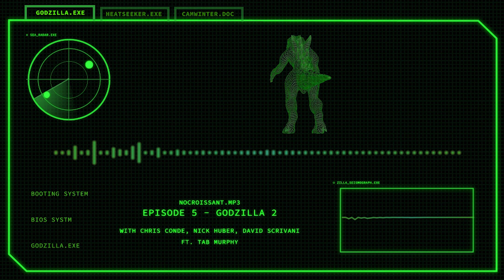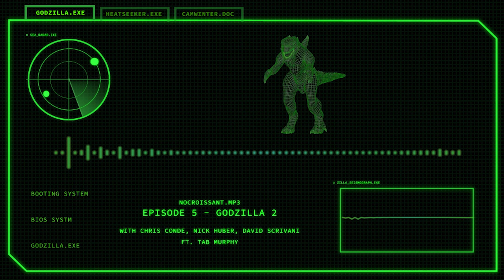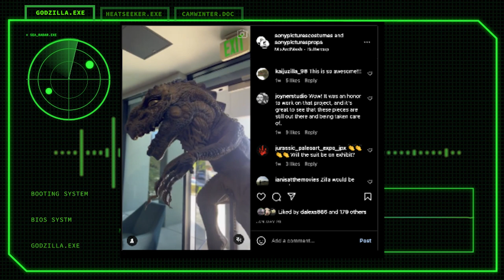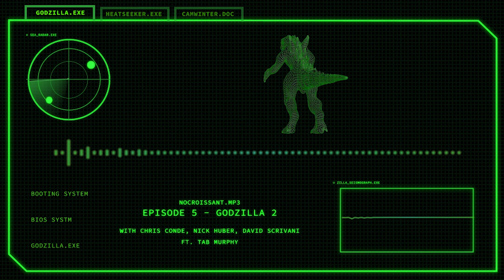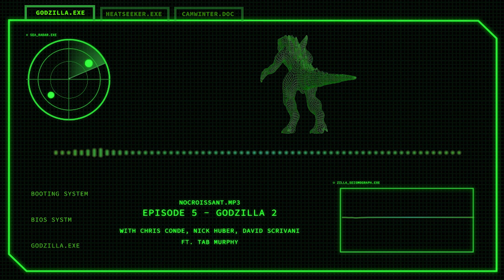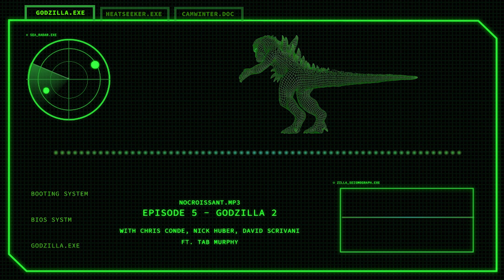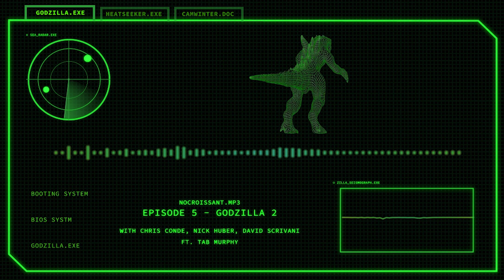Godzilla 2: The Sequel That Never Was - A Deep Dive Ft. Tab Murphy - NO CROISSANT EP. 5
No Croissant, Chris Conde, David Scrivani, and Nick Huber are joined by Tab Murphy, the screenwriter behind Disney classics like Brother Bear and Atlantis: The Lost Empire. Tonight, we invite him on the show to speak on his treatment for the unmade sequel to the 1998 Godzilla film. Murphy shares exclusive details about the project, including his inspiration for the story, the challenges of writing a sequel, and the reasons why the film ultimately didn't come to fruition. For an inside look at one of the most intriguing unmade sequels in movie history, tune in to No Croissant.

3D Model by Feksil